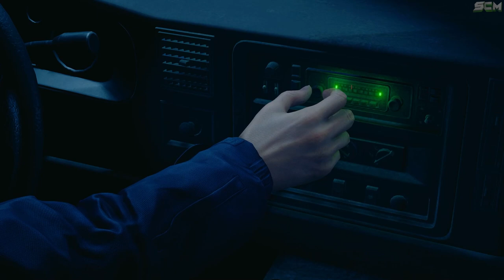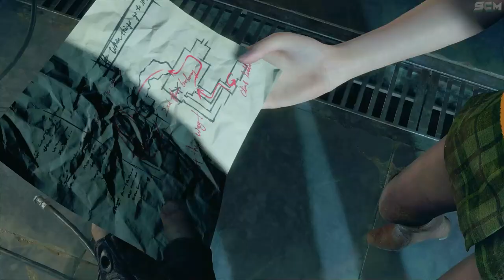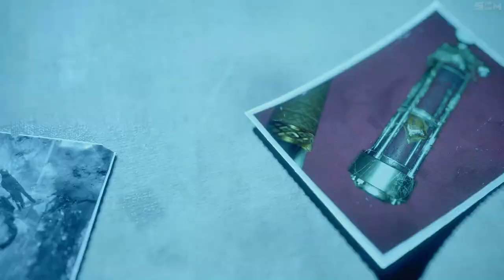Le Film de Resident Evil 4 Remake du Jeu Complet, Toute les Cinématique de Resident Evil 4 Fr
▬▬▬▬▬▬▬ • BIENVENUE 😍 • ▬▬▬▬▬▬▬

▬▬▬▬▬▬▬ • PARTENAIRES 💪 • ▬▬▬▬▬▬▬

👉StealthGamer:
"SOISCOOLMEC"
"STRIKESOISCOOL"

TikTok "SoisCoolMecYTB"
👻Snapchat "soiscoolmec"

.▬▬▬▬▬▬▬ • TOP DON 💰 • ▬▬▬▬▬▬▬